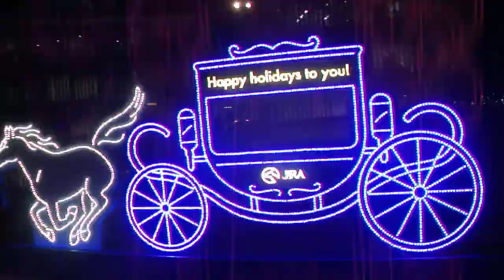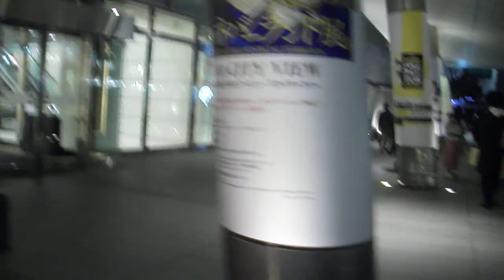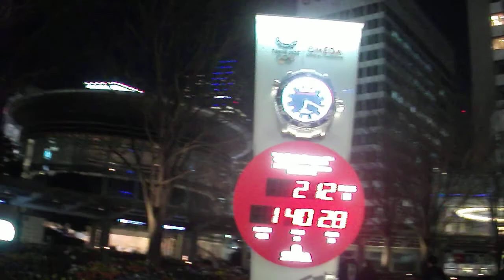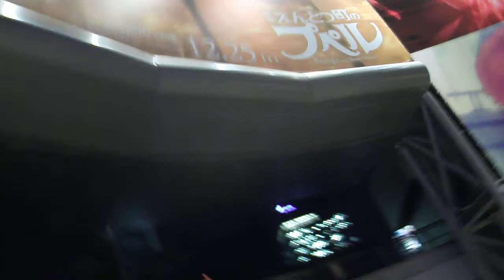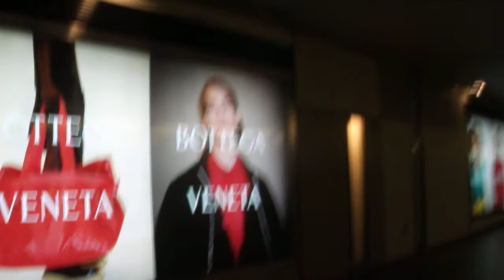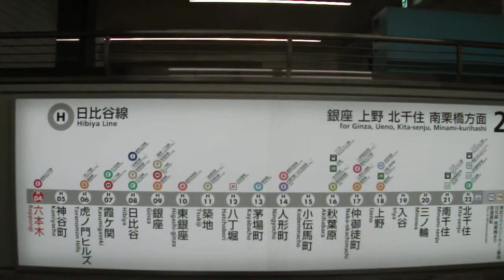クリスマス2020六本木ヒルズ20201223けやき坂DSCF5068